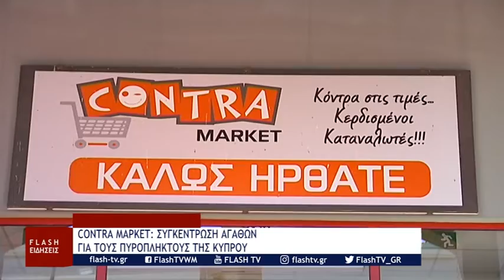Συλλογή αγαθών για τους πυρόπληκτους Κύπρου από το CONTRA Μάρκετ